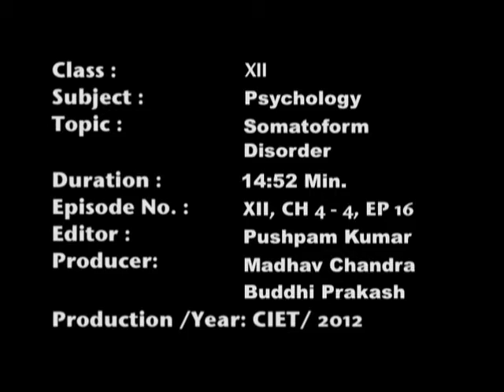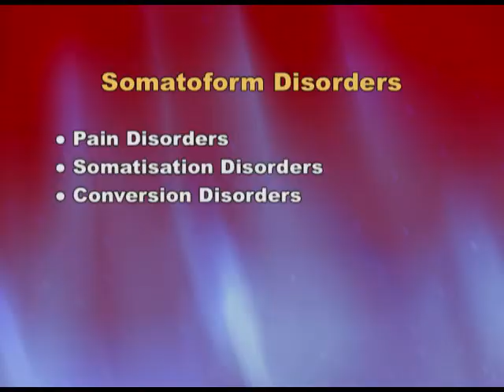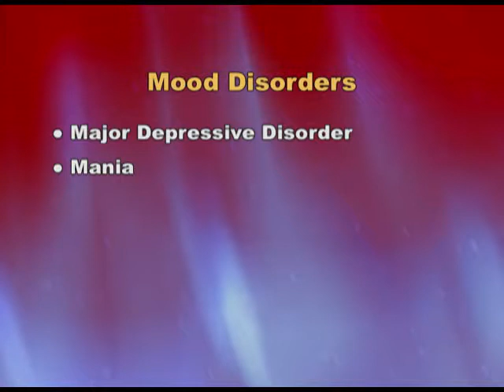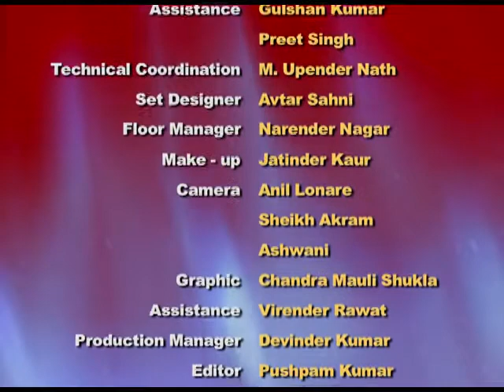PSYCHOLOGY XII CH4 EP4